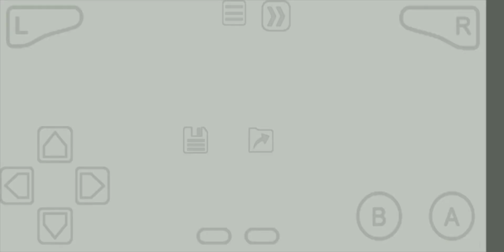HARVEST MOON FOMT WALKTHROUGH - Episode 17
Popuri's 1st Heart Event

*Spring 6, 1st year
*Sunny day, 11 am to 12 pm
*You must exit the house of saibara
*You are not holding anything